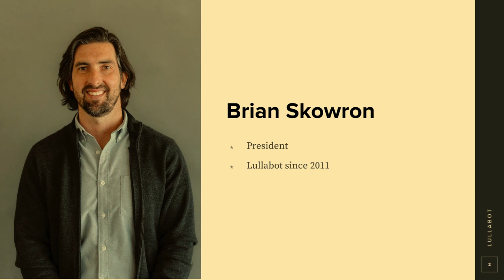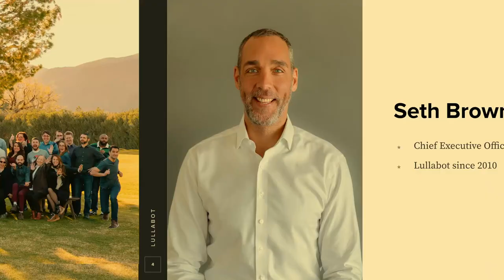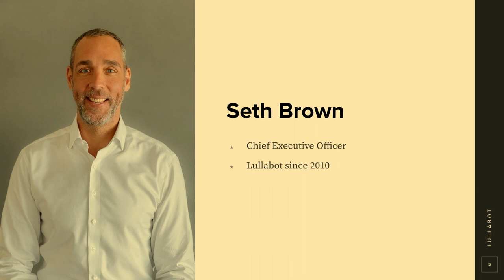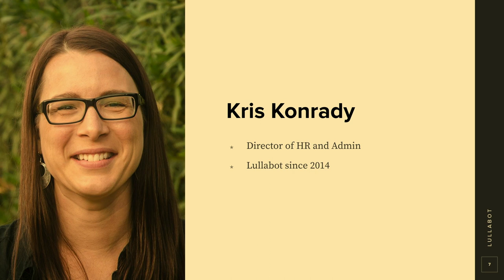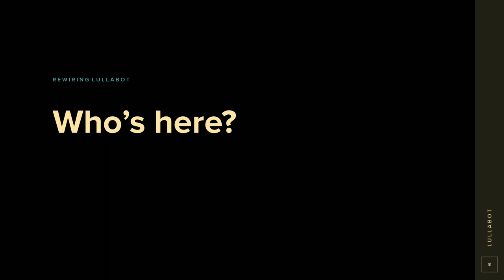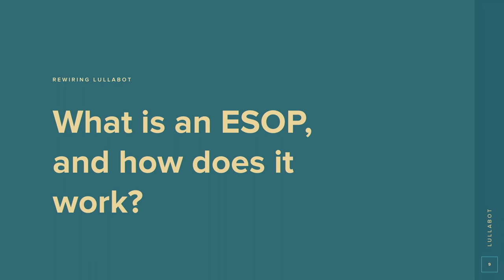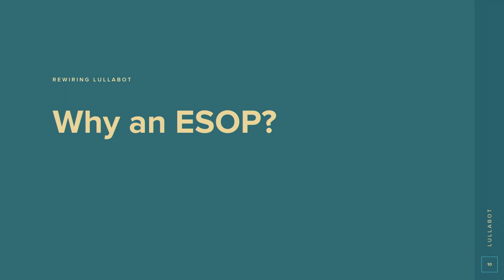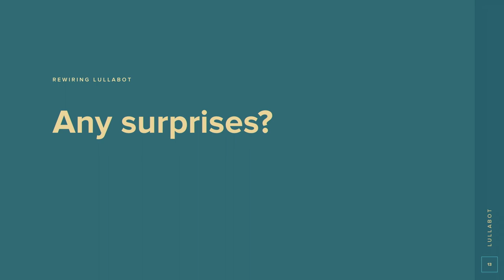Rewiring Lullabot -a retrospective on the why and how of becoming employee owned: Pittsburgh 2023